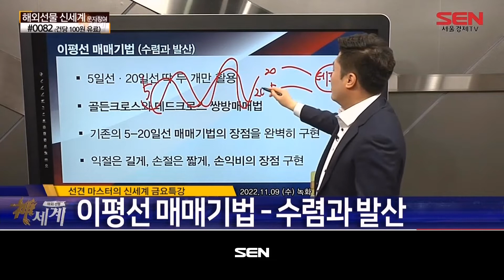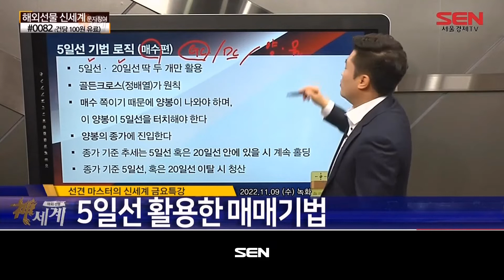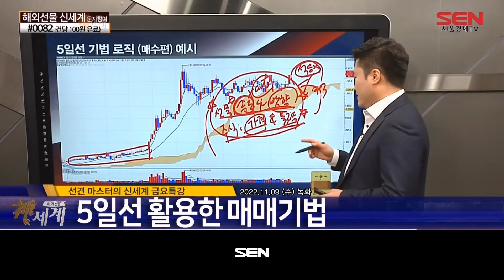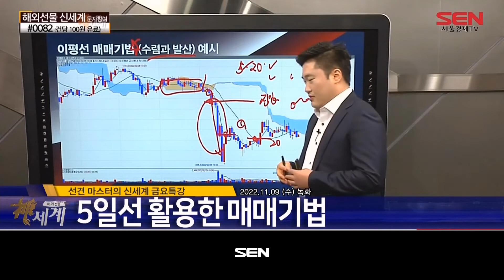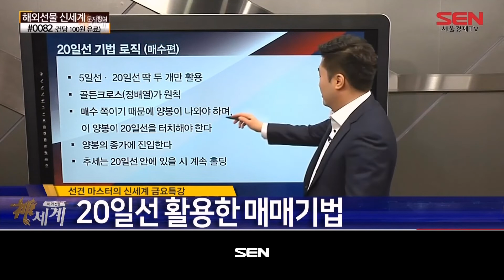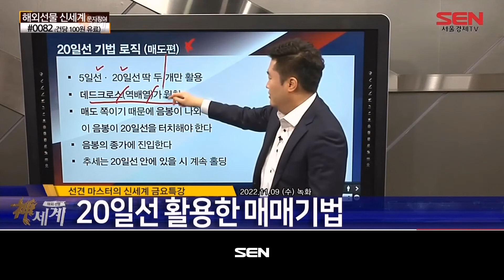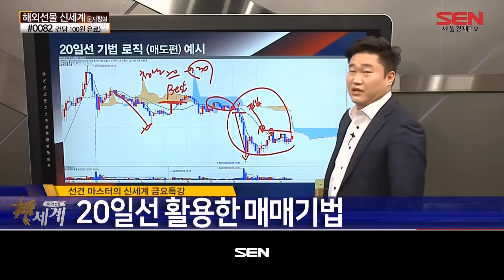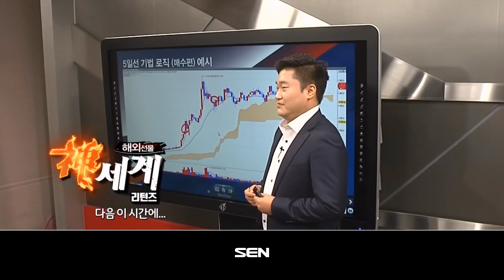해외선물 신세계 리턴즈_344회_20221111